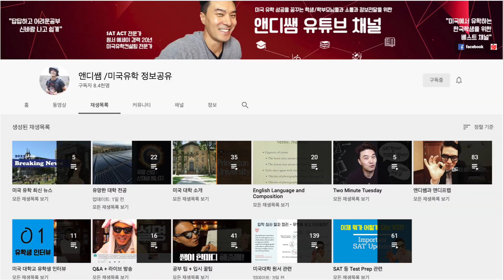공부로 성공한 사람들의 금기사항 ! 절대 하지 말자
앤디프랩 : 공부 잘 하는 사람들의 습관을 따라하다 보면 저절로 어느 순간 나도 그런 사람이 되어 있지 않을까? 하는 생각이 듭니다. 조바심 내지 말고 한주 한주 꾸준히 습관을 길러 가는 것이 가장 중요합니다. 아이비 리그 학생들은 무조건 가지고 있다는 공부 습관을 알아봅니다.